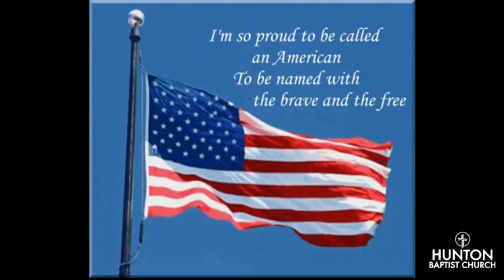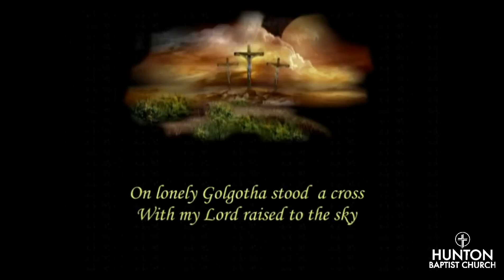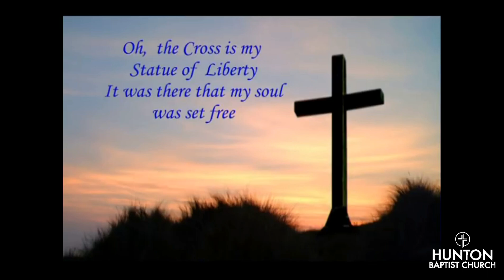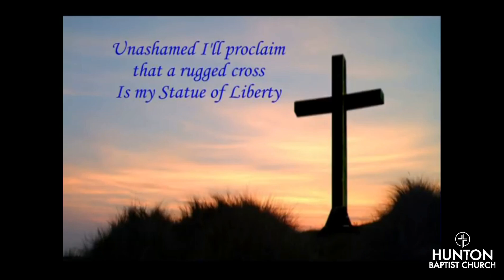September 03, 2023 Sermon 'When Your Prayer List Gets Long'